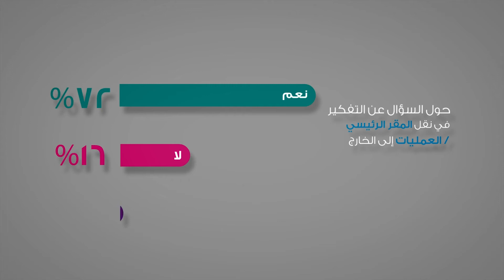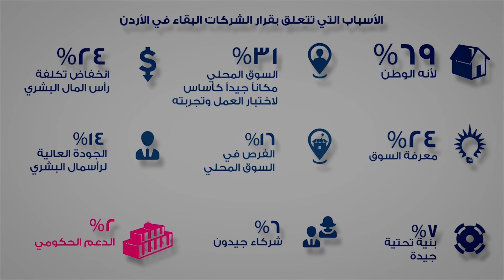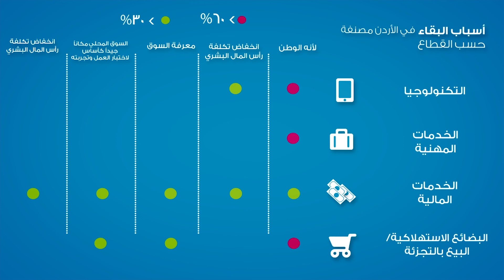استقصاء هجرة الشركات من الأردن - تحليل إنديفر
في الاستقصاء الذي أجرته حديثا منظمة "انديفر الأردن"، سألنا الرياديين: إذا ارتأيت تأسيس شركتك الآن، هل ستبدأ عملك في الأردن؟ 60% أجابوا بالنفي!